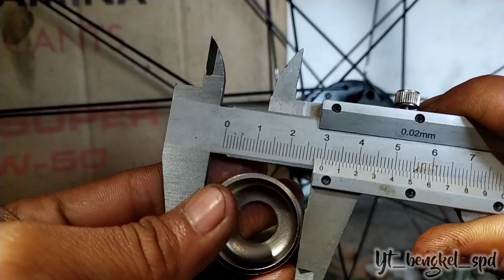Tutorial upgrade hub freehub jadi bearing || CANONNDALE bike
Link Tokopedia